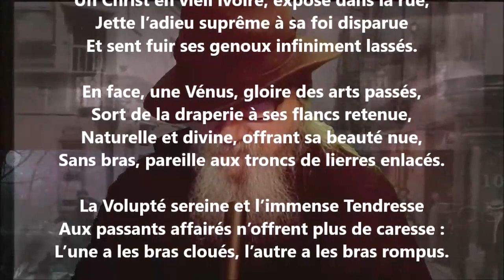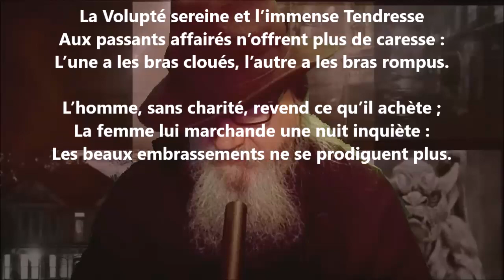Chez l’antiquaire - Sully Prudhomme lu par Yvon Jean